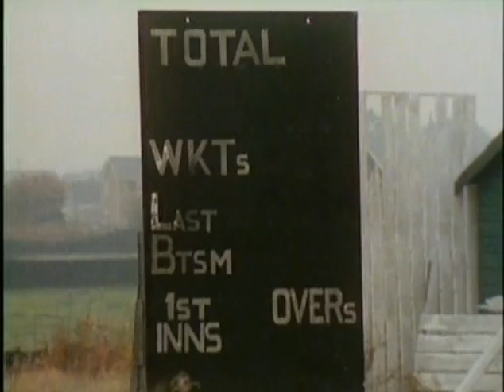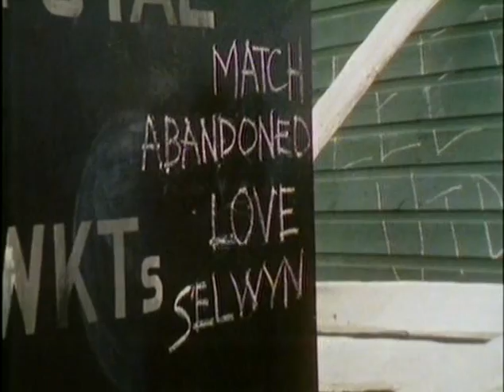Selwyn Froggitt - Series 1 Episode 1 Part 2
Maurice devises a plan to get Selwyn out of the way when he invites his girlfriend to tea.

Selwyn Froggitt is the kind of man everybody comes across - all too often. The kind of man who thinks he can fix anything. The kind of man who when you see him coming you run for cover. Selwyns favourite phrase is Leave it to me. Whatever the problem he knows what to do and how to handle it. The trouble is that despite boundless confidence in his own abilities Selwyn really knows very little and can handle even less. But that doesnt stop him...Bill Maynard stars as the council labourer hapless handyman and all-round public nuisance in this classic Yorkshire Television sitcom from the pen of award-winning writer Alan Plater.